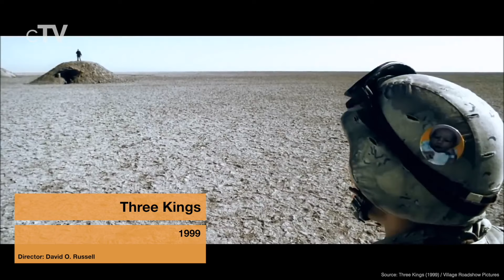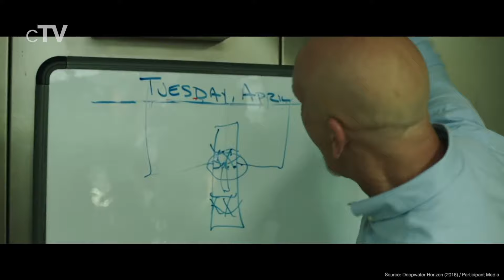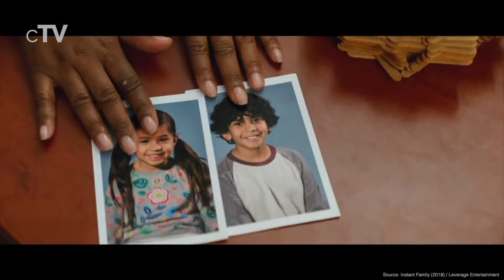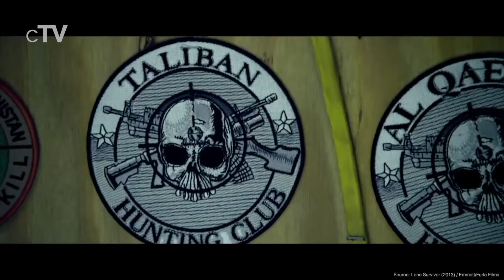Top 10 Mark Wahlberg Movies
If you like Mark Wahlberg you should definitely watch our picks for his best movies. Mark Robert Michael Wahlberg born on 5 June 1971 is an American actor, producer, model and rapper. He is also known by his former stage name Marky Mark. He transitioned from music to acting, with his screen debut in Renaissance Man and his first starring role in Fear.

Movies in this Ranking:
10. The Italian Job (2003): (00:26)
9. Three Kings (1999): (01:27)
8. Deepwater Horizon (2016): (02:22)
7. Shooter (2007): (03:21)
6. Patriots Day (2016): (04:15)
5. Instant Family (2018): (05:07)
4. Lone Survivor (2013): (06:01)
3. The Fighter (2010): (07:00)
2. The Departed (2006): (07:57)
1. Boogie Nights (1997): (09:42)